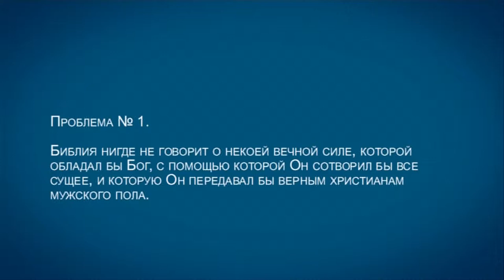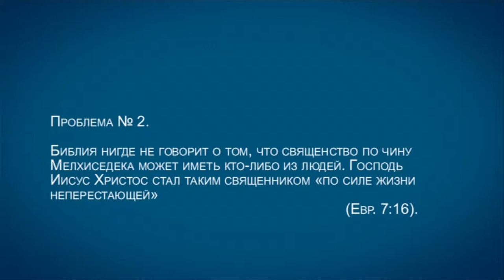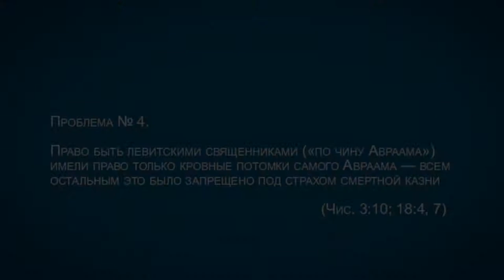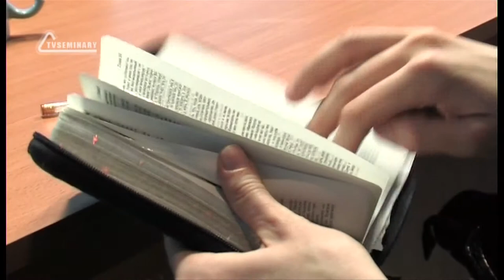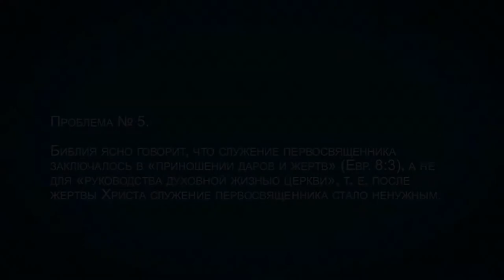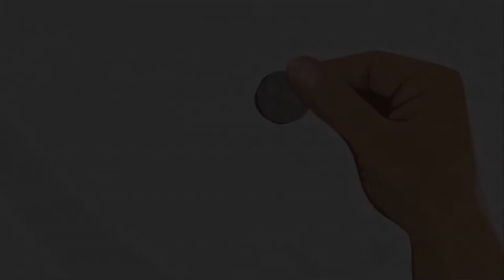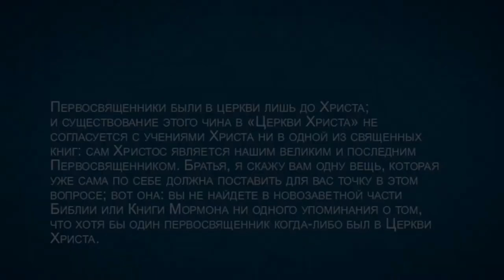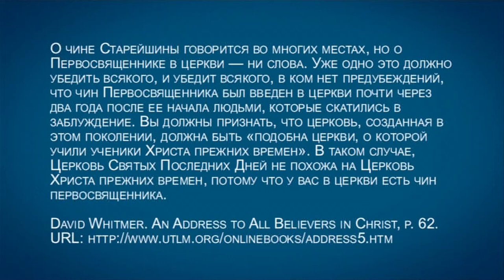TVS A201 Rus 55. Мормоны: основные сведения. Проблемы с учением о священстве.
В этом фрагменте лекции "Мормоны: основные сведения" преподаватель Дмитрий Розет обращает внимание на то, что Библия нигде не говорит о вечной силе, которую Он передавал бы верным христианам мужского пола. Слово "священство" никогда не толкуется в Библии как "сила", но всегда связано с определенным служением, порученным группе людей. В чем заключалась главная задача любого священства в Библии? Какие проблемы возникают с мормонским учением о священстве? Найти ответы на эти вопросы вам поможет данный фрагмент лекции.